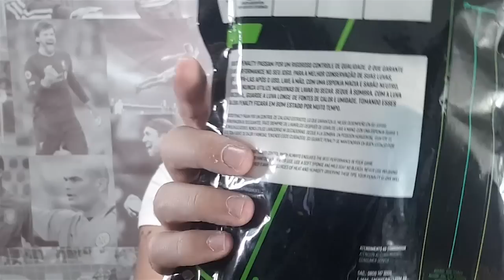Qual é a melhor luva de goleiro infantil?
Nesse vídeo eu vou ensinar como escolher a luva de goleiro ideal para seu filho(a)

Veja abaixo a relação de luvas de goleiro mostradas no vídeo:

Luva Poker Training Kids
Luva Penalty Delta Training Infantil
Luva Adidas Predator Training Junior
Luva Uhlsport Startersoft
Luva Nike GK Match 19 Junior